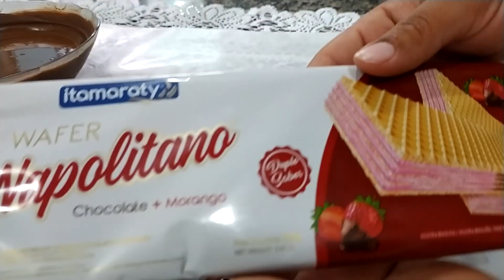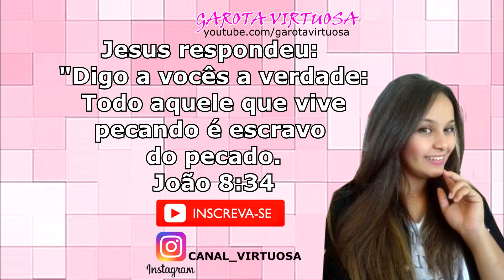SÓ 1 REAL 😱 VOCÊ VAI FATURAR ALTO COM ELE 💰💸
RENATA SILVA
CAIXA POSTAL 43
CEP :86818000

1 pacote de biscoito wafer
300g de chocolate fracionado
*confeitos para decorar

*vender por 1.00 ou 1.50 cada
*manter fora da geladeira